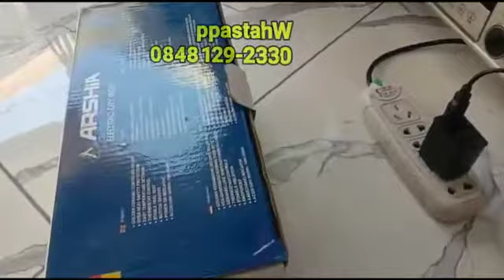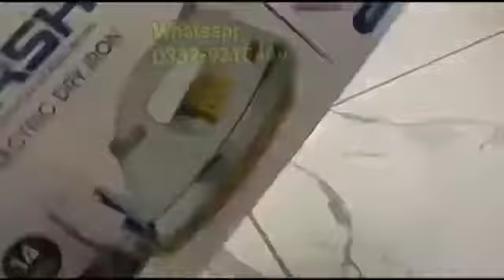Rs4500 Original arshiya Germany Heavy Non Stick Dry Iron very good qualitiy 1000w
laat Ka maal Peshawar karkhano Bazar

Rs4500  Original arshiya Germany Heavy Non Stick Dry Iron very good quality

available for All Pakistan
For order Watsap us 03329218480